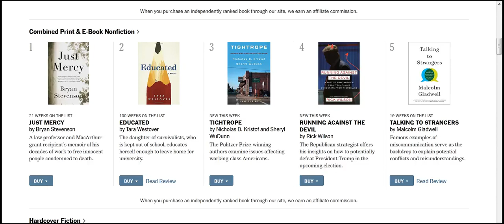JUST MERCY by Bryan Stevenson